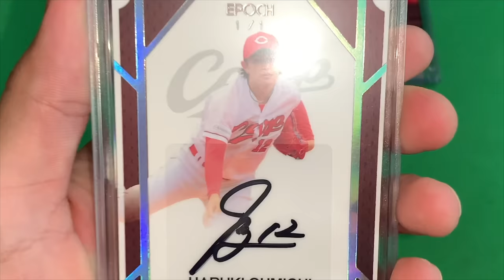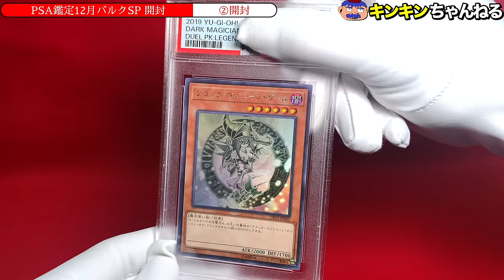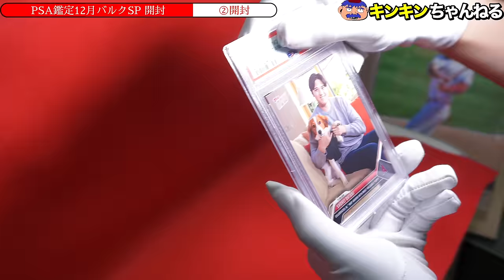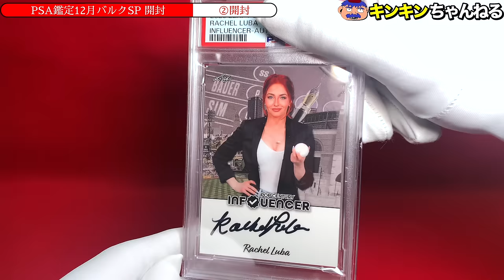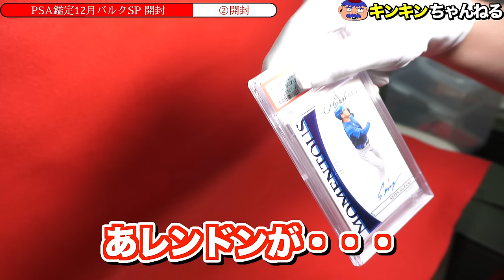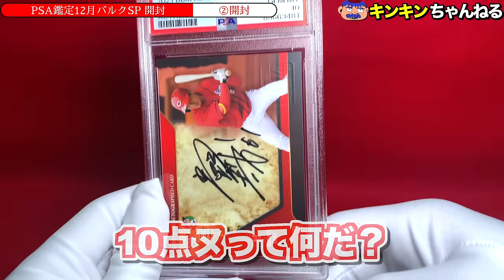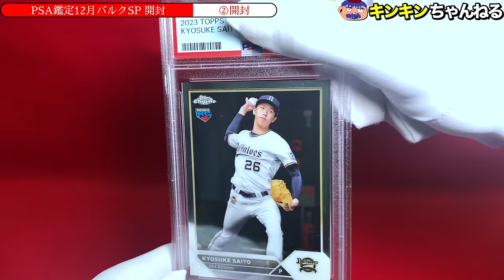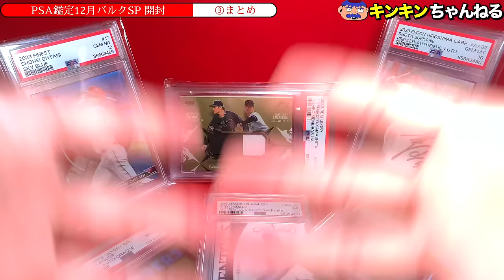【PSA10祭り】PSA鑑定 12月バルクスペシャル 結果発表開封！【MLB野球カード】【大谷、由伸、誠也】【レンドンも登場！？】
0:00〜　アバン
0:22〜　PSA鑑定説明
3:27〜　開封
20:59〜　アクシデントからのトリビュート映像

今回はPSA鑑定の結果動画です。
昨年2023年の12月に提出したカードがようやく戻ってきました。
周りと比べて私のカードは帰ってくるのが異様に遅かったです。
なぜでしょうか。アラムに嫌われましたかね？
しかし、そんなことはどうでもよくなるくらいにPSA10連発の素晴らしい結果となりました。
25枚も提出して貯金も減った上動画の尺もクソ長くなってしまったので、ダラ〜っとご覧いただければと思います。

（カードの相場はヤフオク、ebayを参考にしています）

【大谷翔平ルーキーサイン裸とPSA10比較】

裸（30万）のカード

PSA10（200万）のカード

【画像引用一覧】
いらすとや

ヤフオク！

【音源】
効果音ラボ